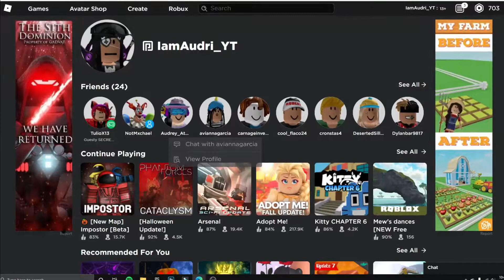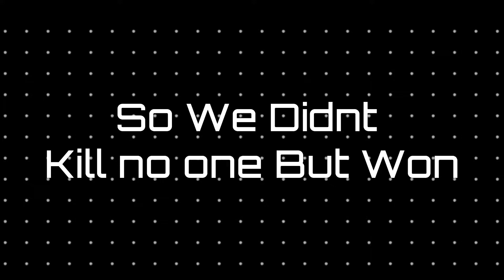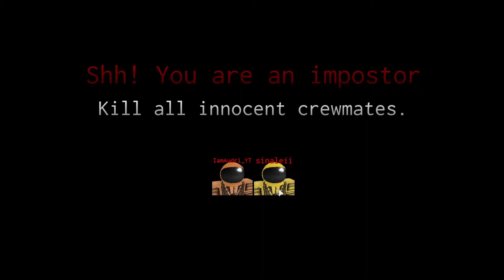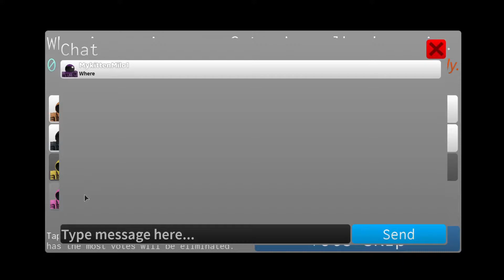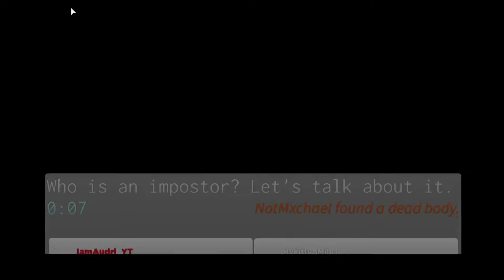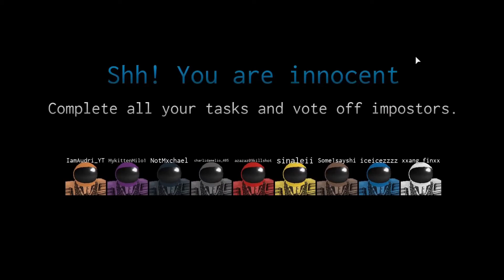Playing Among Us In Roblox |Imposter Vs Crewmates!